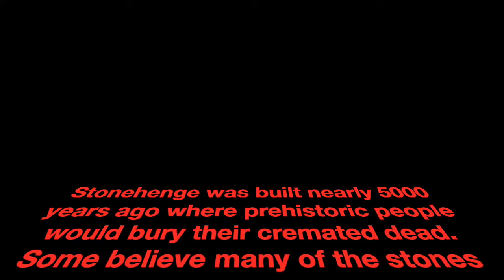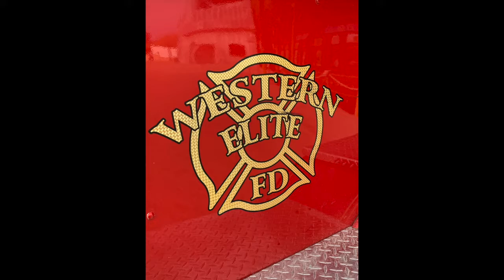Stone Henge Final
I braved the cold weather and traveled 70 miles this morning to Alamo where a monument of Stone Henge is privately and quietly maintained - they also have the place decked up for Christmas visitors. Of course plenty of good photo's and great drone shots. Good practice for I-Movie too.